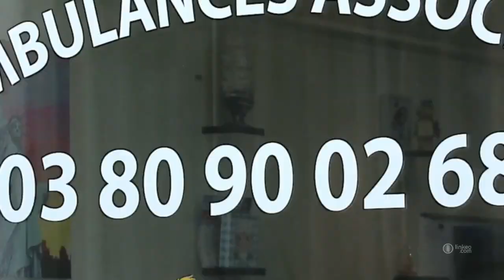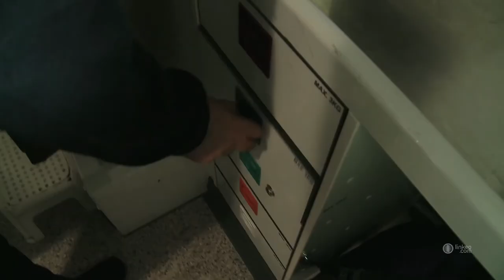ASSOCIES AMBULANCES : Ambulances, transport médical à Arnay Le Duc 21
ASSOCIES AMBULANCES  installés à Arnay-le-Duc est à votre service 7 jours sur 7 et 24 h sur 24, sur toutes les distances. La société vous propose les transports sanitaires suivants : transports assis-VSL, transports ambulance, transport sur les aéroports de : Lyon, Genève et Paris.